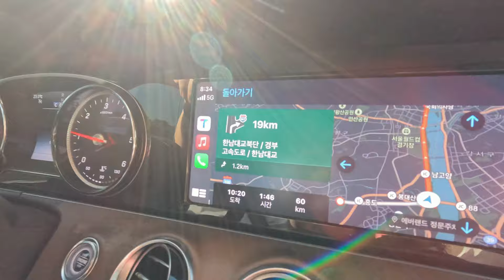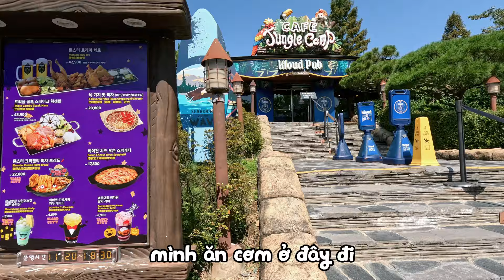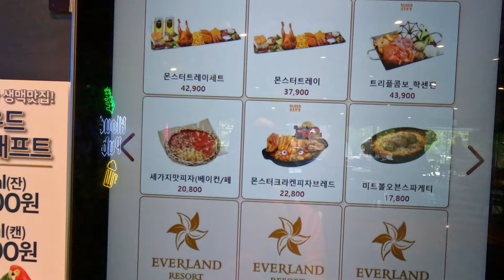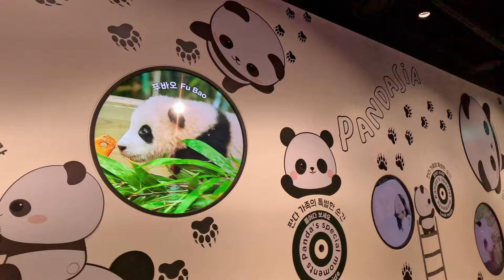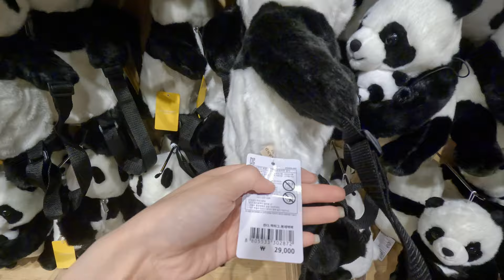[JINJU VLOG] Đi thăm Lebao và Fubao cùng gia đình JinJu | Ở Everland có gì?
Gia đình JinJu đã có chuyến đi đến Everland thăm Lebao và Fubao rất vui. Hiện tại Fubao đã được đưa về Trung Quốc rồi, nếu có dịp mọi người nhất định phải đến đây chơi nhaaa.

© Bản quyền thuộc về JINJU Inc